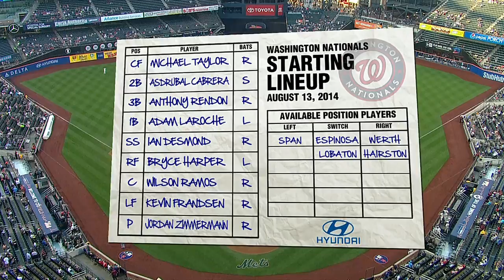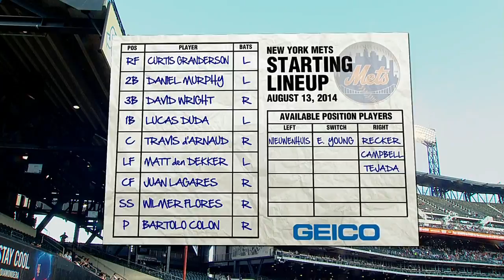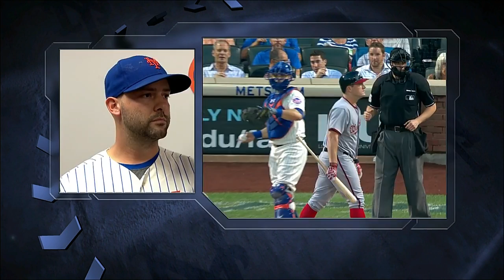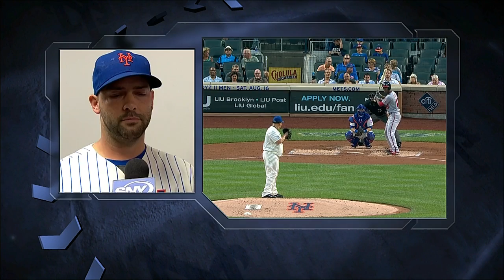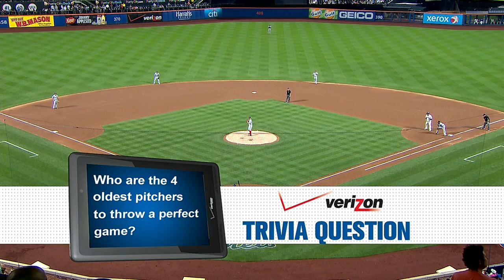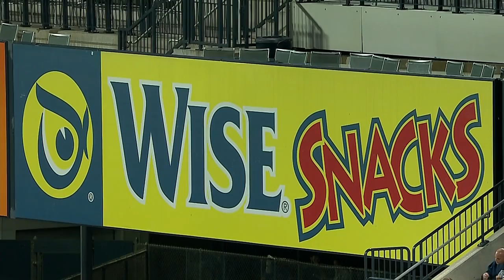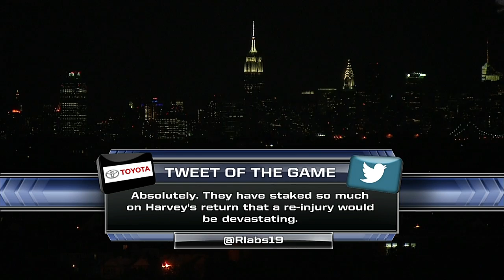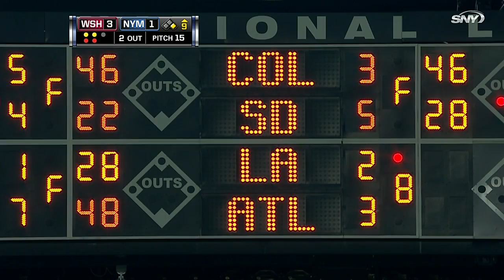WAS AT NYN - August 13, 2014